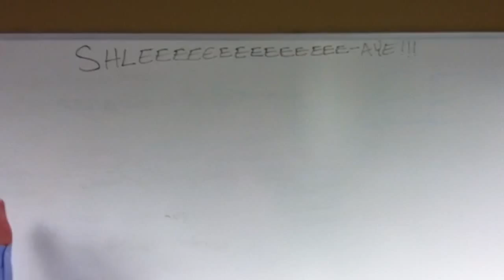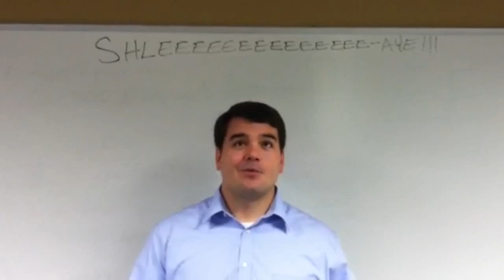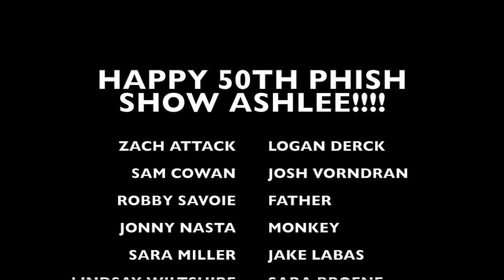Ash's 50th Phish Show Friendship Montage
Ashlee's 50th Phish Show friend montage!